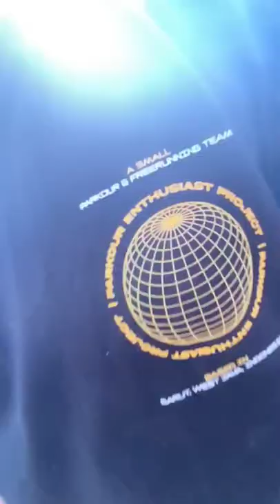Cork screw slomotion..